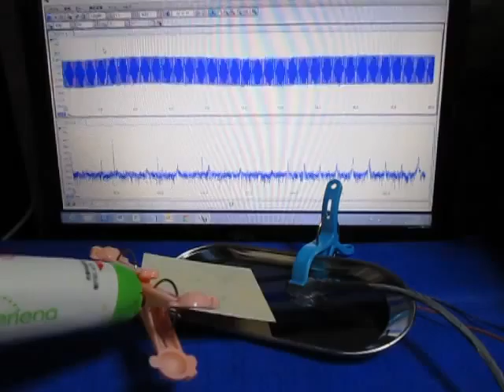超音波制御技術 Ultrasonic control technology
１：キャビテーションと音響流の制御技術
２：超音波専用水槽の製造、液循環制御技術
３：間接容器・治工具の設計・応用技術
４：マイクロバブル・ナノバブルの応用技術
５：超音波の測定・解析・評価技術

1: Control Technology of Cavitation and Sound Flow
2: Manufacture of Tank Only for Ultrasonic Wave, Liquid Circulation Control Technology
3: Design and Applied Technology of Indirect Container and Jigs & Tools
4: Applied Technology of Microbubble Nano Bubble
5: Measurement and Analysis / Evaluation Technology of Ultrasonic Wave